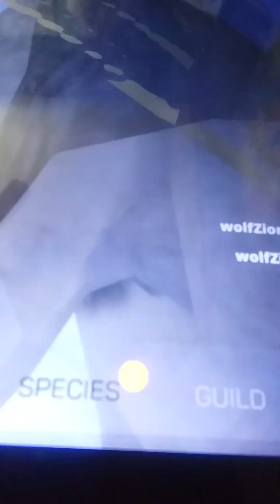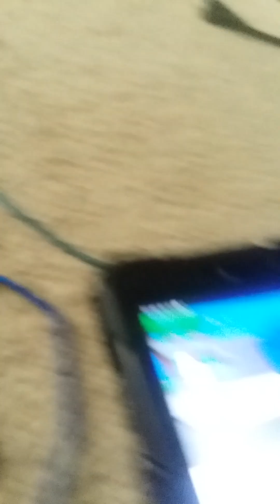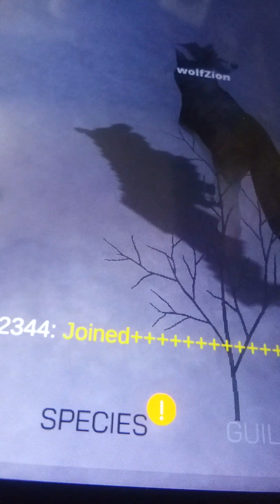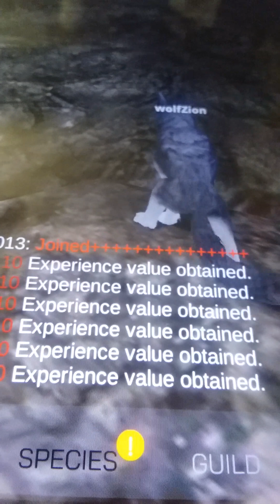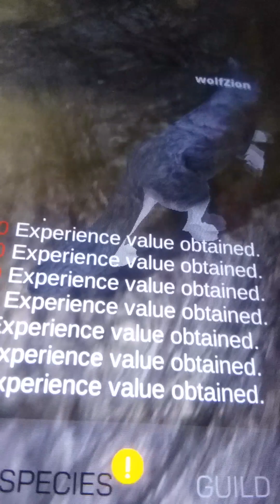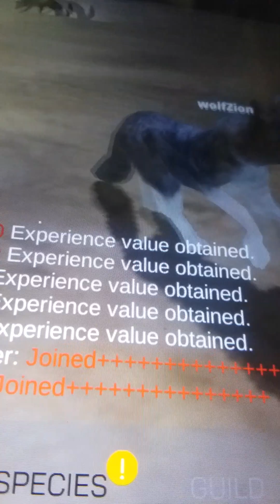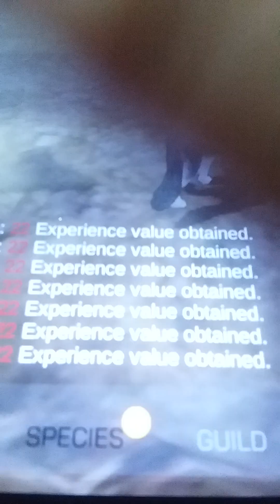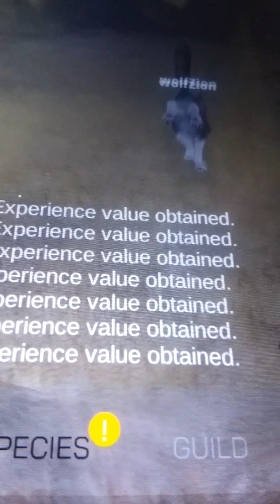wolfom line wolves